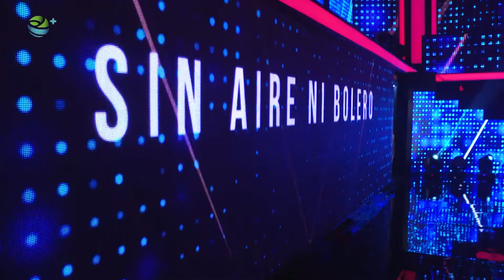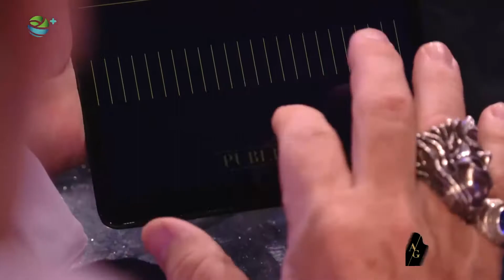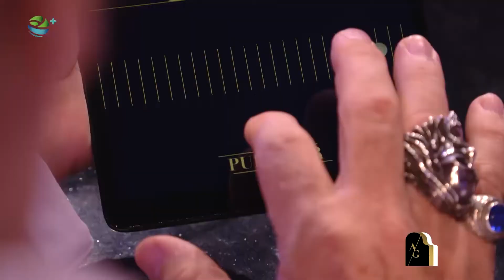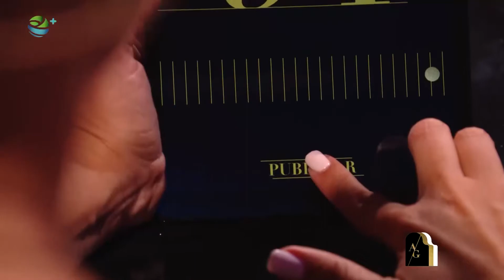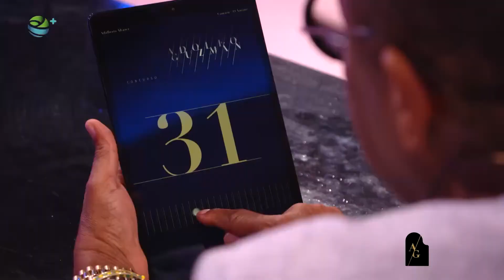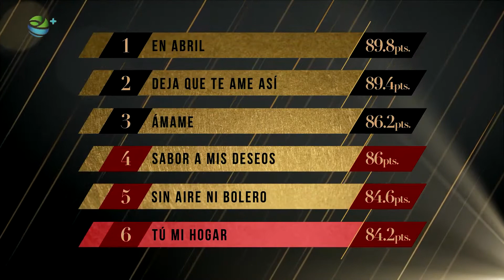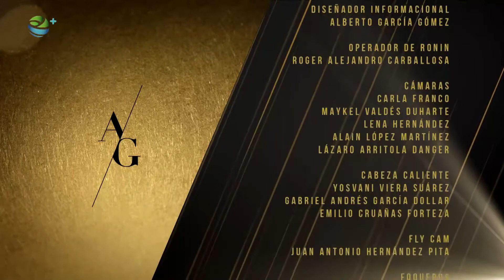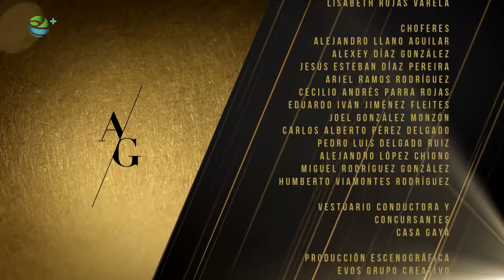15º Concurso “ADOLFO GUZMÁN” 2019 «4ª Gala Competitiva»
El Instituto Cubano de la Radio y la Televisión Cubana (ICRT) presenta la edición15ª  del Concurso Adolfo Guzmán de Música Cubana. Es un certamen que honra la memoria de Adolfo Guzmán, un autor fundamental en la cancionística cubana del siglo XX, espacio esencial en la promoción de autores y obras para el desarrollo de la música popular cubana actual.

El Guzmán es un concurso para la canción cubana, en todas sus especies y variantes. Un concurso profesional, más allá de la dedicación exclusiva o no del compositor al desempeño autoral, es decir, a partir del talento, el conocimiento y el oficio para redondear un producto que enriquezca la canción como expresión cultural.

El Concurso de Composición e Interpretación Adolfo Guzmán 2019, de la Televisión Cubana, trajo un nuevo diseño televisivo. Un total de 24 temas fueron defendidos en 9 galas. Seis canciones fueron evaluadas en cada emisión y solo 15 pasaron a la semifinal, de las cuales cinco quedaron como finalistas. Hubo también zonas de peligro y el público pudo defender a sus intérpretes favoritos.

La Banda Gigante, dirigida por Carlos Gaytán, acompañó a los solistas con destacados exponentes de la música cubana juntos a otros poco conocidos en el panorama sonoro cubano, mientras que el Ballet Revolution estuvo a cargo de las coreografías.

La cantante Luna Manzanares fue la conductora de la cita artística.

El concurso estuvo dirigido por Manolo Ortega quien trabajó junto a un equipo en el que destacan personalidades como Jorge Wilson, Carmen Souto y otros profesionales, con la producción de la empresa RTV Comercial y el canal Cubavisión.

Yianela Pérez, musicóloga, los compositores Adalberto Álvarez, Edesio Alejandro e Israel Rojas, y la intérprete Beatriz Márquez por derecho propio, al ser ganadora de este concurso en múltiples ocasiones, conformaron el jurado.